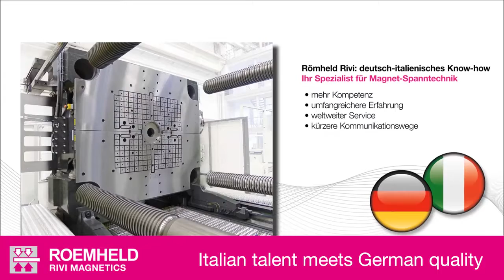V 2 FAKUMA ROEMHELD RIVI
Römheld Rivi - specjaliści w zakresie magnetycznych systemów mocowań.